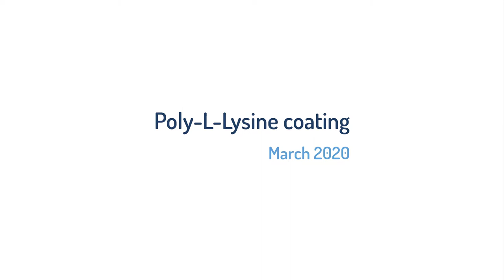[Tutorial] Poly-L-Lysine coating | Mass Photometry - Single molecule mass imaging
Coating glass coverslips with Poly-L-Lysine (PLL) is easy and takes less than 5 min. PLL coating introduces positive charge to the glass surface, improving binding of nucleic acids (DNA, RNA) and other negatively charged molecules.

Want to learn more about Mass Photometry? Stay in touch with us on any of the below channels :